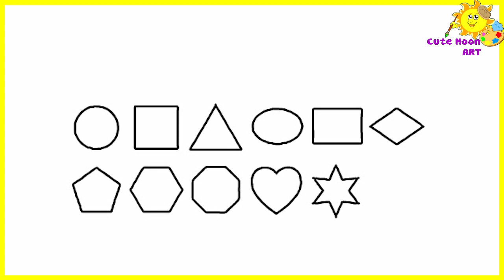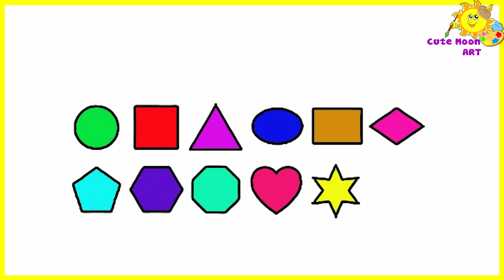Cubic, HEART, SQUARE, ROLL | How to draw HEART, SQUARE, ROLL | Cute Moon ART